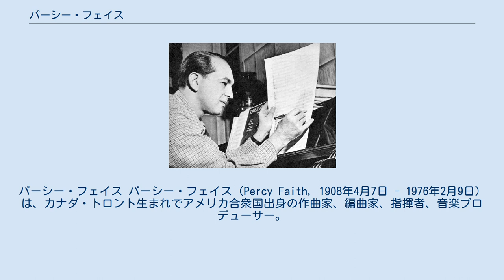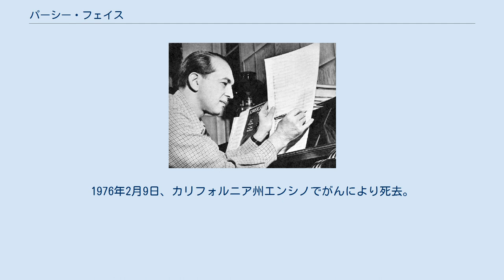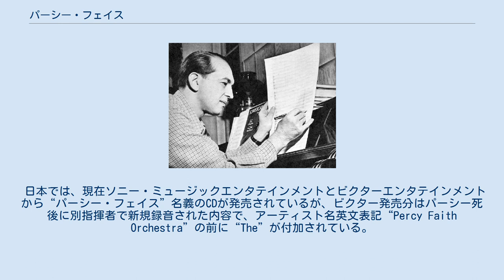パーシー・フェイス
パーシー・フェイス パーシー・フェイス（Percy Faith, 1908年4月7日 - 1976年2月9日）は、カナダ・トロント生まれでアメリカ合衆国出身の作曲家、編曲家、指揮者、音楽プロデューサー。
イージーリスニングやムード音楽分野において著名な人物である。
 1908年、8人兄弟の長男として生まれる。
幼少期より音楽に親しみ、ヴァイオリンやピアノを演奏しクラシック音楽のピアニストを目指していたが、18歳の時、マッチから妹の洋服に燃え移った火を手で消火したことにより両手に大火傷を負い、ピアニストになることを断念した。
その後作曲家へ転向し、編曲手法も学び頭角を現す。
当初はトロントでホテルオーケストラなどを指揮し、1933年に専属の編曲兼指揮者としてカナダ放送協会と契約。
担当番組「ミュージック・バイ・フェイス」は好評で7年間続いた。
1940年にアメリカへ招聘されて「カーネーション・コンテンティッド・アワー」指揮者の急死による代役を3週間務め、好評により契約を延長してアメリカに留まり約2年後にアメリカの市民権を得る。
 1944年から録音作品の制作を開始し、後年デッカのA&Rとして活動するが、1950年にミッチ・ミラーに請われてアメリカのコロムビアレコードへ移籍して東部担当ミュージカルディレクターとして活動する。
自身も1975年までムード・ミュージック・オーケストラの指揮者として活動し、「デリカード」、「ムーラン・ルージュの歌」、「夏の日の恋」の3曲が全米ヒットチャートで1位になる。
「夏の日の恋」はマントヴァーニらのムード・ミュージックと流行中のロックンロールを融合させたスタイルで演奏され、1960年に全米ヒットチャートで9週連続1位になり同年のグラミー賞を受賞している。
また、ミュージカルディレクターとしてトニー・ベネット、ドリス・デイ、ローズマリー・クルーニー、ジョニー・マティス等の編曲やバック・オーケストラ指揮を務めている。
 日本との縁は、1960年に単身で初めて訪問したえで、国内のオーケストラを指揮・演奏したことに始まる。
自身が率いるオーケストラによる来日公演は1966年、1971年、1973年、1974年、1975年の5回で、1966年公演はNHKが総合テレビとFMラジオで放送。
1974年公演については、ライブ音源を収録したLPレコードがCBSソニー（当時）から発売された。
ちなみに、当時アメリカのブラスロックバンド、シカゴのジェームス・パンコウの曲を編曲した「Mongonucleosis」（モンゴヌークレオシイス）は、1977年4月から1年半にわたってフジテレビのニュース番組（『FNNニュース』や『FNNニュースレポート』シリーズ）のテーマソングに使われていた。
 1928年にメアリーと結婚、マリリンとピーター二人の子を儲けた。
1976年2月9日、カリフォルニア州エンシノでがんにより死去。
67歳没。
同州カルバーシティヒルサイド記念公園墓地に埋葬されている。
 日本では、現在ソニー・ミュージックエンタテインメントとビクターエンタテインメントから“パーシー・フェイス”名義のCDが発売されているが、ビクター発売分はパーシー死後に別指揮者で新規録音された内容で、アーティスト名英文表記“Percy Faith Orchestra”の前に“The”が付加されている。